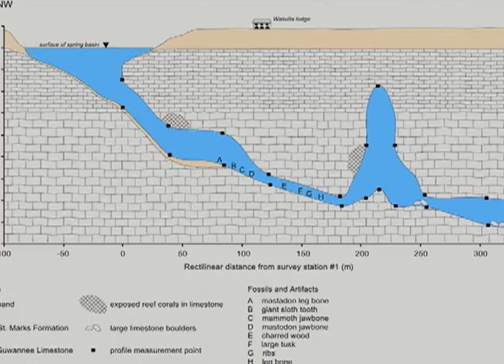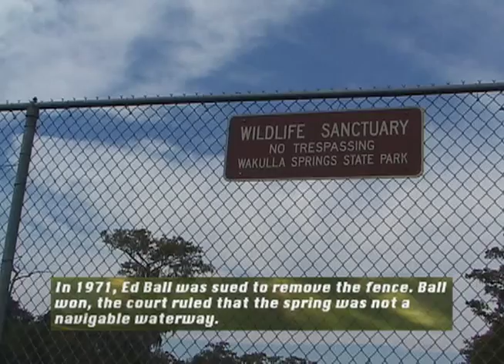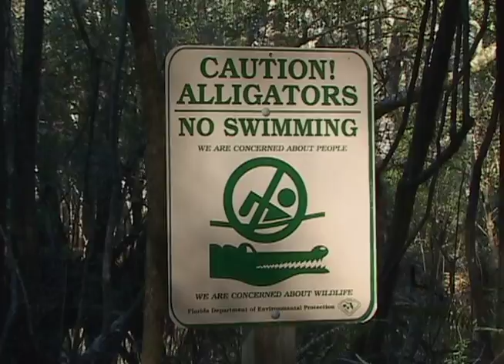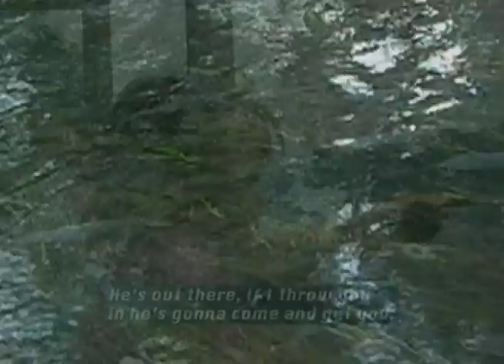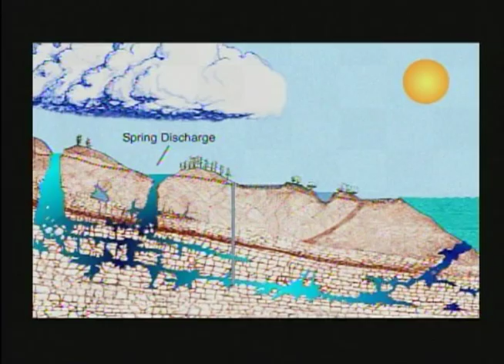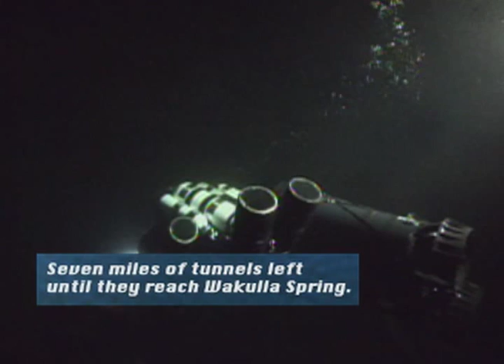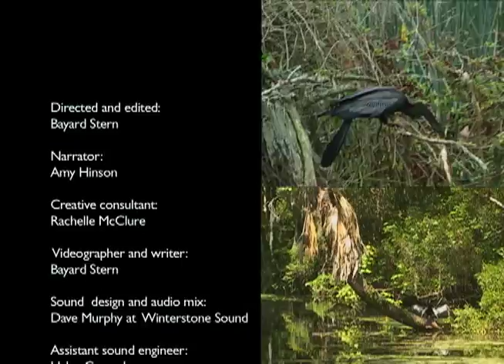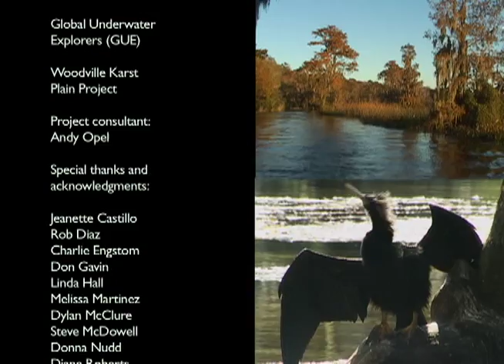Wakulla Springs, A Watery Treasure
The film 'Wakulla Springs, A Watery Treasure' is a 30-minute documentary that takes an entertaining, quirky and educational look at the world's largest freshwater single-vent spring. It features narration, interviews and archival footage.